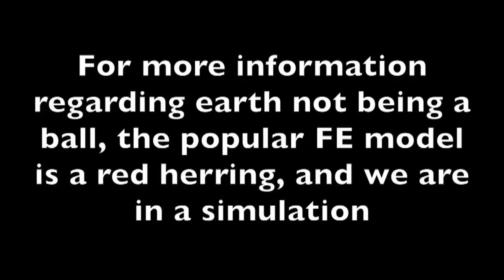Reality is an Illusion... 05.09.2017 Vlog Nation Realization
These things I have written unto you that believe in the name of the Son of God, that ye may know that ye have eternal life, and that ye may believe in the name of the Son of God.
ASV These things have I written unto you, that ye may know that ye have eternal life, even unto you that believe on the name of the Son of God.
AMP These things I have written to you who believe in the name of the Son of God [which represents all that Jesus Christ is and does], so that you will know [with settled and absolute knowledge] that you [already] have eternal life.
AMPC I write this to you who believe in (adhere to, trust in, and rely on) the name of the Son of God [in the peculiar services and blessings conferred by Him on men], so that you may know [with settled and absolute knowledge] that you [already] have life, yes, eternal life.
BRG These things have I written unto you that believe on the name of the Son of God; that ye may know that ye have eternal life, and that ye may believe on the name of the Son of God.
CSB I have written these things to you who believe in the name of the Son of God so that you may know that you have eternal life.
SimulationNationRealization Awake Souls Jason Laufenberg